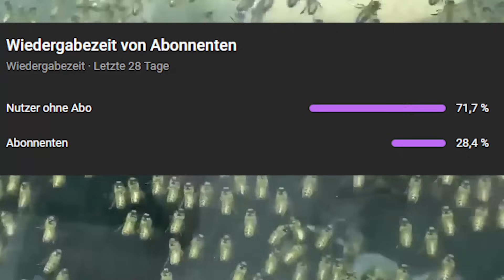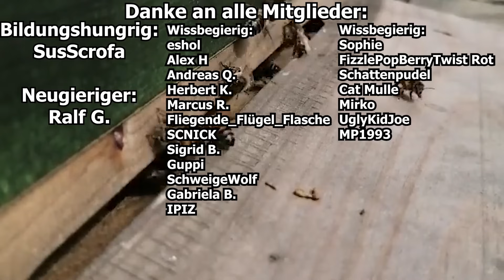Integration und Justiz gescheitert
► Und schaut gerne auch auf meinen anderen Social Media Profilen vorbei:
► X/Twitter:

Mein Mikro:

Mischer:
Selbstverteidigung Sicherheit Schlüsselanhänger: